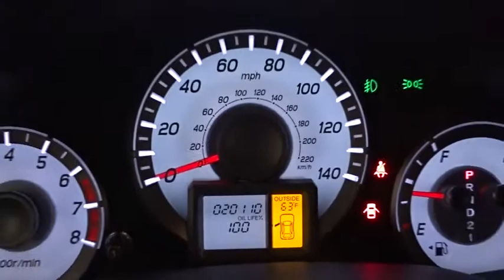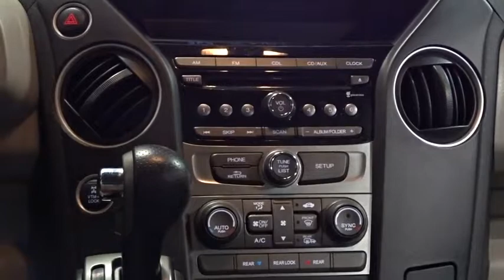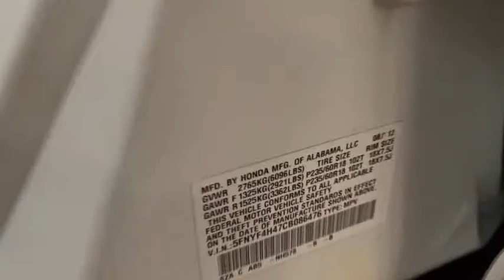2012 Honda Pilot Woodside, Queens, Manhattan, Whitestone, Brooklyn, NY 162246T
2012 Honda Pilot

Paragon Honda
57-02 Northern Blvd

Honda Certified and 4WD. You'll NEVER pay too much at Paragon Honda! Hey! Look right here! **No Games, No Gimmicks, The price you see is the price you pay** Confused about which vehicle to buy? Well look no further than this fantastic 2012 Honda Pilot. With the low mileage and meticulous upkeep on this Pilot, you can count on hearing the purr of its engine for years to come. Honda Certified Pre-Owned means you not only get the reassurance of a 12mo/12,000 mile limited warranty, but also up to a 7yr/100k mile powertrain warranty, a 182-point inspection/reconditioning. brbrTo find the best price, we do the research before you do to provide you with the best value on every vehicle. We are the winners of the prestigious President's Award 2 years in a row, due to our customer oriented sales process. Certified vehicles:  2010+ Honda models with 80k miles or less. The displayed Pre-Owned Vehicles are in limited quantities, unique, and often are one of a kind based on the specific vehicle's options, colors and mileage. These Vehicles are offered on a first come first served basis, and subject to prior sales.It should be understood that the displayed vehicles are a sampling of what may be available, not every vehicle will be available continuously at all times and for every consumer, and often additional like vehicles will be available and not yet posted. Due to the high demand for our individually selected vehicle inventory, there may be times that an individual vehicle is no longer available at the time you arrive at the Dealership. This is due to a time delay between posting the vehicle, its actual sale and delivery and removal from the web site. Posting, sale and delivery of all pre-owned vehicles is an evolving process. Sometimes displaying vehicles may still not be available for a variety of reasons, such as subject to prior sales, removal and transport elsewhere, awaiting title and ownership confirmation. To better insure the specific vehicle's availability, you should contact the Dealership to confirm its present availability.